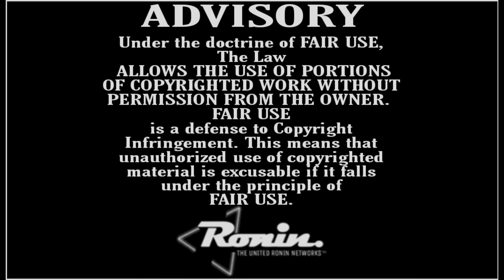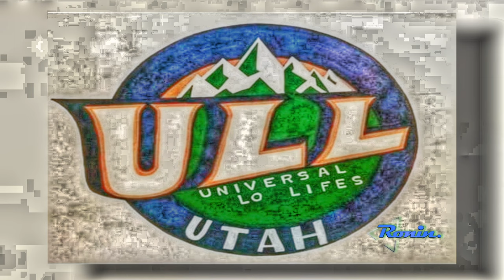Ralph Reads 📚 "(Vol.2) 'Daddy Cool' by Donald Goines"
On this second edition of Daddy Cool, we look inside the mind of the wayward daughter, who finally ran away from home. Upon finding this out, Daddy Cool himself seethed at his younger sons who had failed to let him know she was packing. Stressed beyond comprehension, he decides to travel to the West Coast.

DADDY COOL EPISODES

DADDY COOL VOLUME TWO TIMESTAMPS...

00:00:00 STATON IDENTIFICATION/ ADVISORY
00:00:16 MIC MOUNTAIN AD
00:00:52 SUBSCR4IBE TO R.G.M.C.
00:01:09 INTRO
00:03:57 CHAPTER FOUR
00:20:35 CHAPTER FIVE
00:38:56 CHAPTER SIX
01:21:45 OUTTAKES/ADS